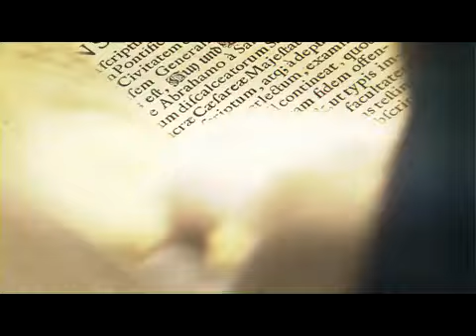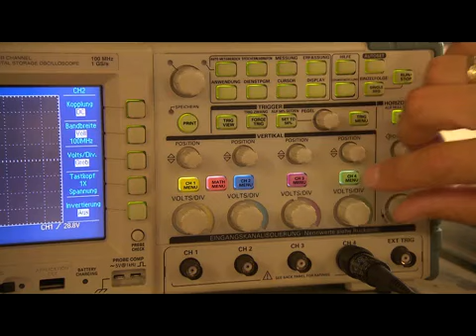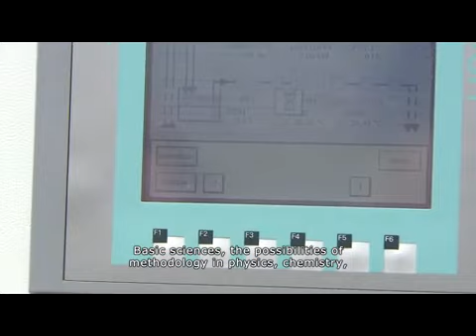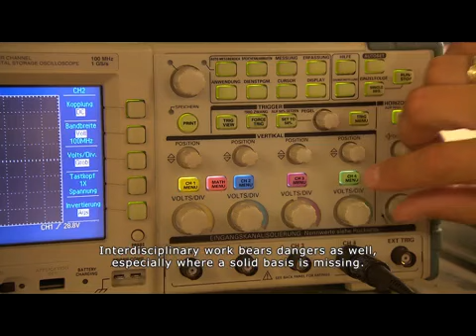Imagefilm: Sparkling Science Research programme and pre-university support for young researchers